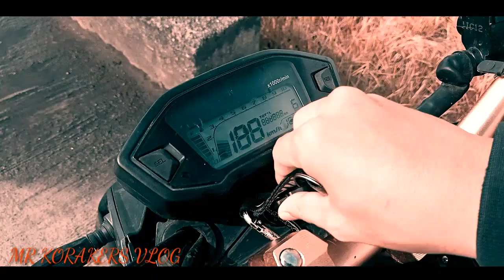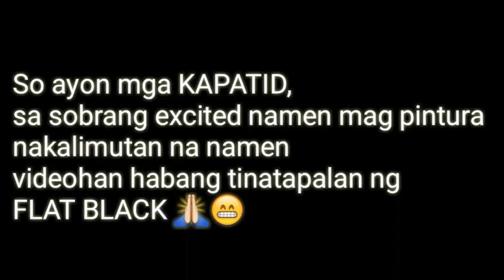HOW TO REPAINT OLD HELMET | RUSI KORAK 110CC LIMITED EDITION | MRKORAKERS VLOG 2020 PART 2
8165437

AKSIDENTENG NA DELETE HAHAHA